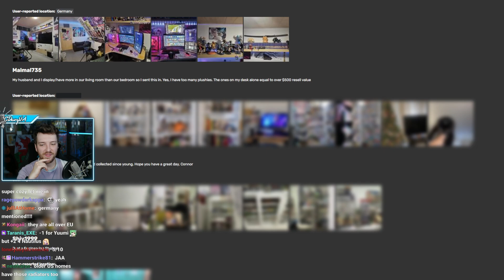Connor thats not true